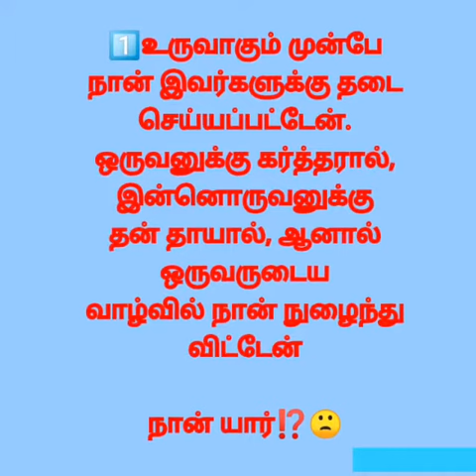பகுதி - 17 | வேதாகம விடுகதைகள் | Bible quiz in Tamil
இந்த வேதாகம விடுகதைகள் உங்களுக்கு மிகவும் பிரயோஜனமாக இருக்கும் . நீங்கள் வேத அறிவை வளர்த்துக் கொள்ளவும் , வேதத்தில் உள்ள characters பற்றி தெரிந்து கொள்ளவும் , பெரோயா பட்டணத்தாரைப்போல நற்குணசாலிகளாய் விளங்கவும் இந்த channel உங்களுக்கு மிகவும் பிரயோஜனமாக இருக்கும் . இந்த channel லில் தினமும் நான்கு விடுகதைகள் பதிவிடப்படும் . பார்த்து பயனடையுங்கள் . கர்த்தர் நாமம் மகிமைப் படுவதாக . கர்த்தர் நம் அனைவரையும் ஆசீர்வதிப்பாராக .
ஆமேன்.